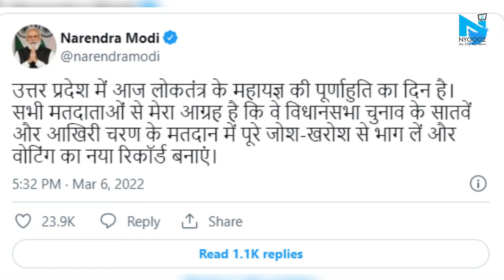UP Polls Phase 7: Voting underway, over 8% turnout recorded till 9 AM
A voter turnout of 8.58 percent was recorded till 9 am for the seventh and terminal phase of the Uttar Pradesh Assembly polls.